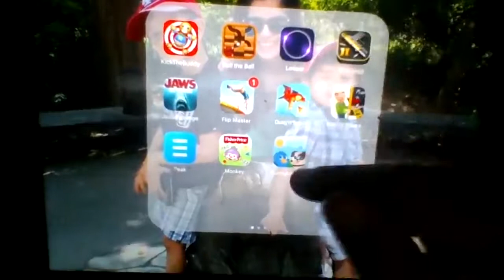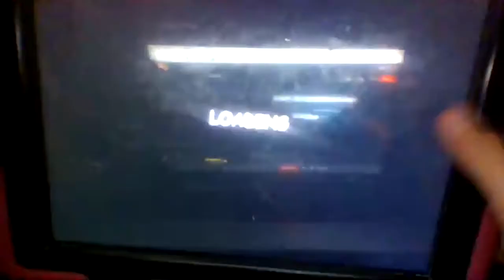Playing Jaws revenge the game